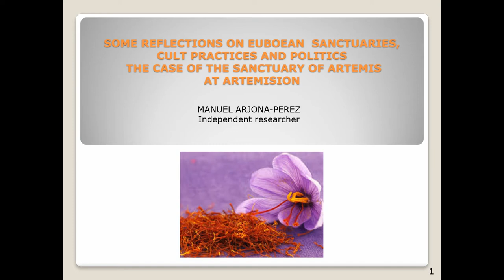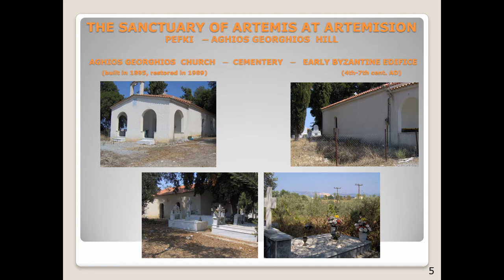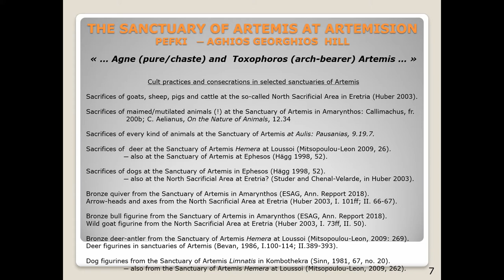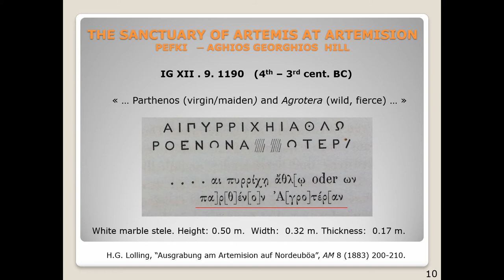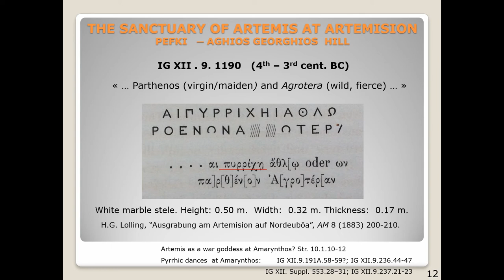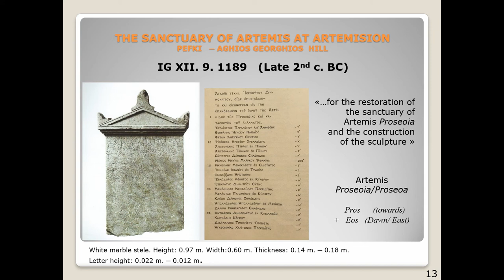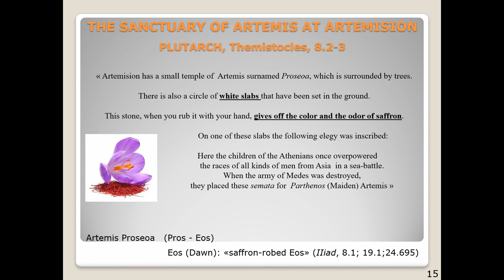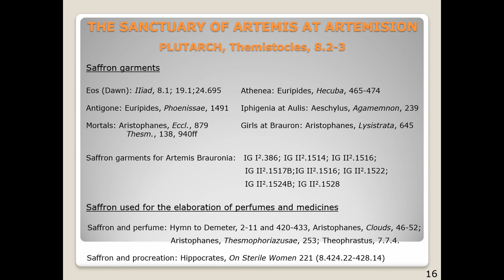SOME REFLECTIONS ON EUBOEAN SANCTUARIES, CULT PRACTICES AND POLITICS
Much progress has been made in our knowledge of the sanctuaries of Euboea as a result of the archaeological field surveys, excavations and studies of finds carried out in recent years by a wide number of scholars and institutions. Indeed, recent fieldwork has provided illuminating new evidence on the location and layout of some of the main urban and nonurban sanctuaries of the island. Besides, thorough study and interpretation of votive materials have resulted in major advances in our understanding of the cult activities that took place in these sites from the Early Iron Age to the Roman Period. In this paper I will highlight several features concerning the sacred landscape of Euboea by combining old and new archaeological data along with literary and epigraphical testimonia. Obviously, I do not aspire to present a comprehensive account of all Euboean cult sites. Rather, I will focus on just a few, albeit, outstanding sanctuaries and will deal with some intriguing issues and processes such as the assignment of new traits to divinities, the appropriation and monumentalization of these cult places and the close relationship between politics and religion in Euboea.

Author(s): Arjona, Manuel (Independent researcher)